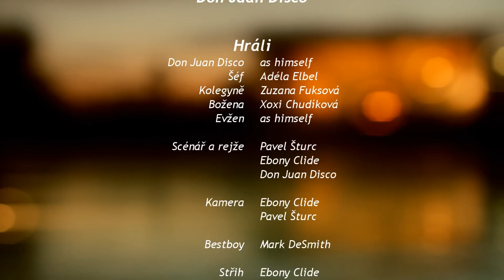Don Juan Disco - Letní medicína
Léto je tady ! Nový letní hit od Dona Juana Disca z koupaliště na Kraví Hoře
V hlavních rolích:
Adéla Elbel
Zuzana Fuksová
(Čokovoko)
a
Don Juan Disco a další...

Mír